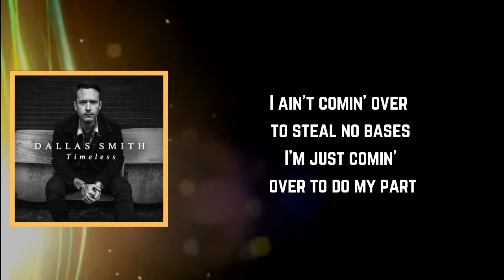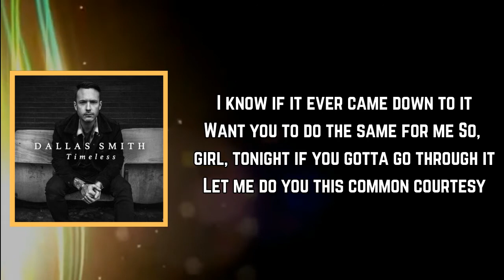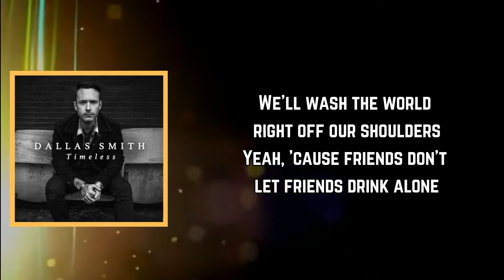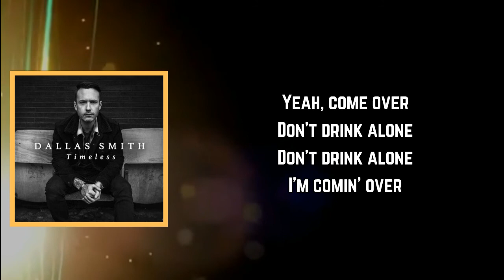Dallas Smith - Friends Don’t Let Friends Drink Alone (Lyrics)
Friends Don’t Let Friends Drink Alone Lyrics:

We're on a little more than a first-name basis
If you already got plans then disregard
I ain't comin' over to steal no bases
I'm just comin' over to do my part

You're a little bit down, little bit out
Stuck in a tailspin south
Little bit jaded, little bit blue
I'm just doin' what I'm s'posed to do

Friends don't let friends drink alone
If I could pour one through the phone
I would but I can't, naw
So, girl, if you're lookin' for a partner in crime
I volunteer to do the time
I can mix a drink up fast
You'll never see the bottom of the glass
We'll wash the world right off your shoulders
Yeah, 'cause friends don't let friends drink alone
So I'm comin' over

I know if it ever came down to it
Want you to do the same for me
So, girl, tonight if you gotta go through it
Let me do you this common courtesy

'Cause friends don't let friends drink alone

Yeah, come over

Y'all be makin' me smile, makin' me laugh
We can move this party out back
Gather 'round a fire, burn away the blues
That's just doin' what we're s'posed to do

We'll wash the world right off our shoulders
Yeah, friends don't let friends drink alone

Yeah, come over
Don't drink alone
Don't drink alone
I'm comin' over